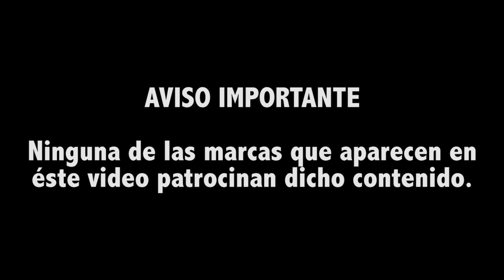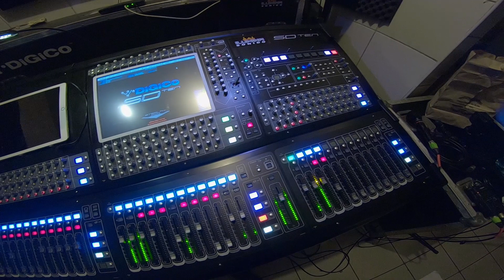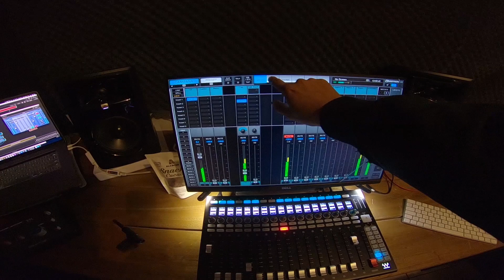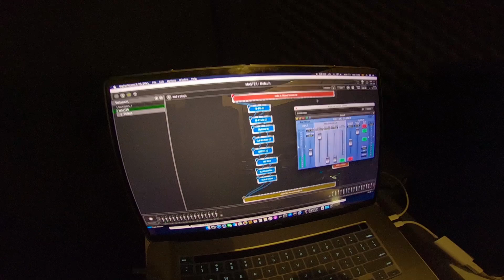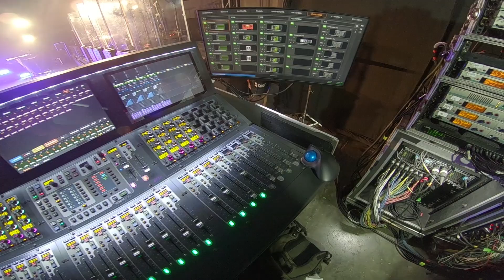Tech Tour - Yahaira Plasencia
Un tour visitando las diferentes áreas que componen un concierto online dentro de la nueva normalidad.

@SoundByRat es un canal donde podrás encontrar soluciones enfocadas en Audio Profesional, Mezcla, Conciertos y más.

Si deseas ayudar al canal, puedes encontrar el botón de PayPal en la página principal del canal.

Crew Para el show de Yahaira Plasencia:
Guillermo Orozco - Stage Manager
Luis Enrique Jurupe Franco - Band Manager
Julio César Villena - Mezcla Streaming
Rafael Canez - Mezcla Monitores
Pedro García - RF Tech
Jorge de Paz Orduña - Iluminación

Bendor - Ilumina Corp
Backline - DHZ Backline
Producción General - Work Shows